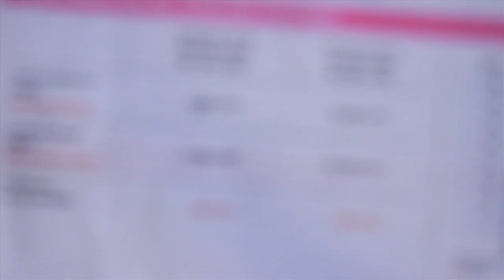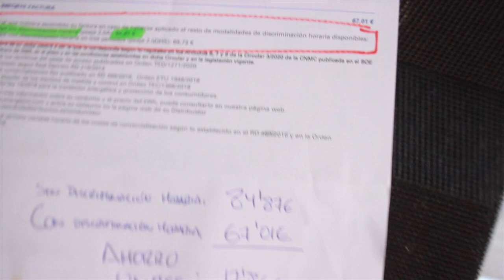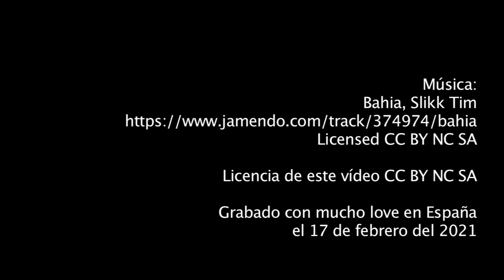¡Ejemplo real! de ahorro con Discriminación Horaria - Cómo ahorrar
¡Hola colega 🤗!

espero que todo vaya muy bien por tu zona 👌🏻.

Últimamente parece que ha vuelto a crecer el interés por el AHORRO en la FACTURA DE LA LUZ, algo que me alegra, jeje.

En este pequeño vídeo que he grabado en un minuto os enseño una de mis facturas para que veáis lo que he ahorrado este mes por tener contratada la DISCRIMINACIÓN HORARIA dentro de la tarifa PVPC y amoldar mis hábitos de consumo a esta tarifa (un ejemplo real, nada de teoría, real, real 😃).

Como podéis ver son casi ¡20 euros de ahorro! Esto en una casa con una sola persona; imaginad en hogares con dos, tres, cuatro personas donde la factura se multiplica, podemos estar hablando de varias decenas de euros de AHORRO al mes.

Con los 20 euros ahorrados por aquí, más los ahorrados por tener la tarifa PVPC, más los ahorrados por tener una potencia ajustada, hacen que la factura sea sumamente baja (también se puede tener a la vez contratado el BONO SOCIAL, son ahorros compatibles —el otro día me lo preguntó un colega 🤓).

Y como cuento en el libro («Guía para ahorrar en la factura de la luz» NoRegalesTuDineroALasElectricas), no entiendo cómo aún hay gente que se deja engañar por las estrategias de venta de las compañías eléctricas 😩 y no se pasan a este sistema, demostrádamente más barato que cualquier otra tarifa del mercado.

En fin, espero que os sirva y que saquéis un buen provecho al dinero que consigáis ahorrar por aquí (invirtiéndolo, por ejemplo, como explico en mi último libro «Cómo invertir tus ahorros a los veintitantos o más sin ser un experto» ➡️

Angel.
(cuídate mucho).